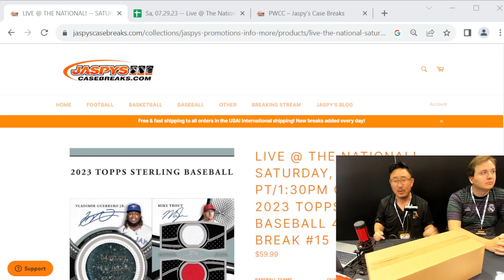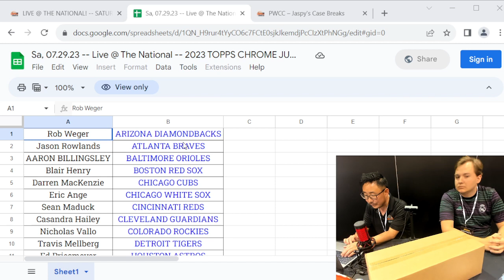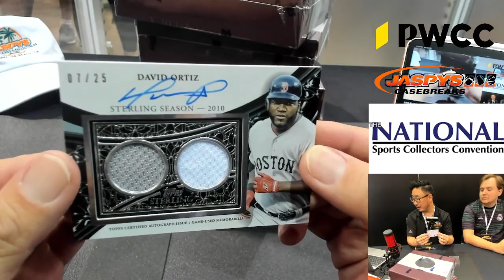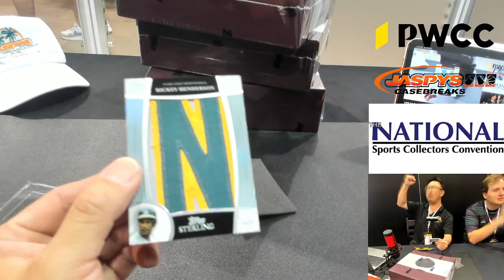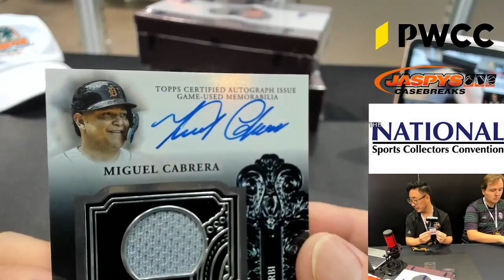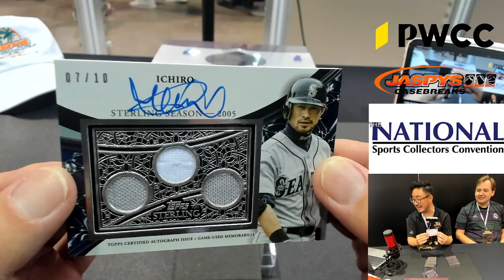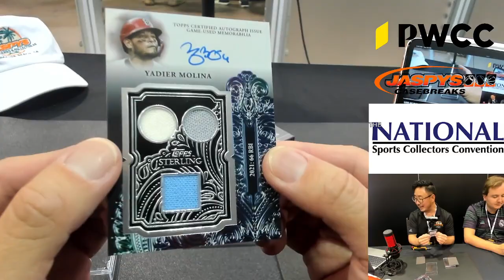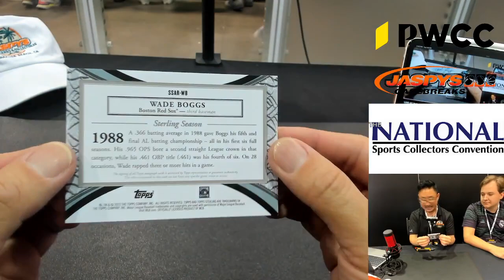2023 TOPPS STERLING BASEBALL 4-BOX CASE BREAK #15 *PYT*